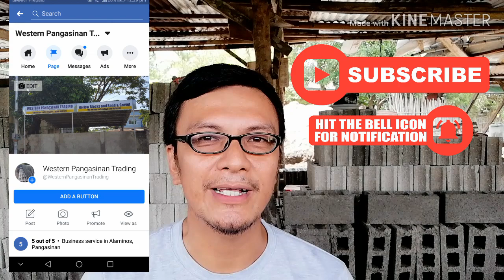How to make Hollow Blocks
Binisita ko ung isang Hollow blockan sa amin. At ipapa kita ko sa inyo kung papaano gumawa ng Hollow blocks. Buwan ng wika ngayon kaya dito ko hunango ang video ko "ang hinde lumingon sa pinanggalingan at di makakarating sa paruruonan.
Sana may matutunan kayo sa video na ito

Mixture
1 sack of Cement (50kg)
4 Cart of Screened Sand
2.5 bucket of water
(Maluin ang at least 2x)

Output
60 to 70 hollow blocks
(Ang out po ay depende sa moisture ng sand at pagtaktak sa hollow block mold)